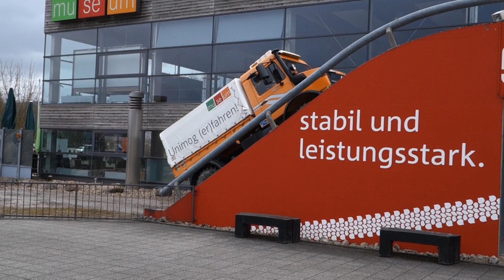Unimog selberfahren auf steilsten Auffahrten im Unimogmuseum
im Unimogmuseum in Gaggenau kann man den Unimog U 1450 mit einem Instruktor über steilste Auf- und Abfahrten selberfahren.